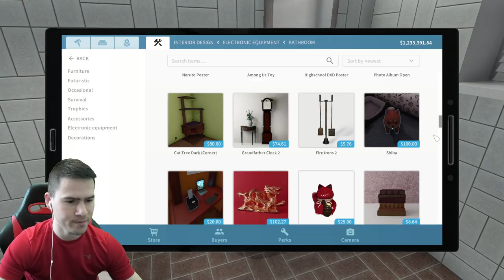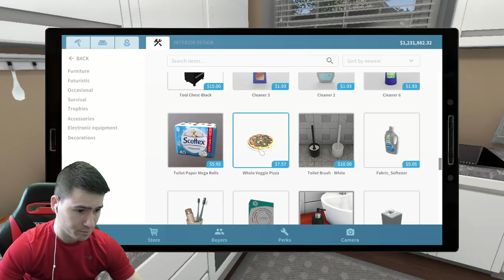Нови Животни?Кучета, Котки, Зайчета... 😍